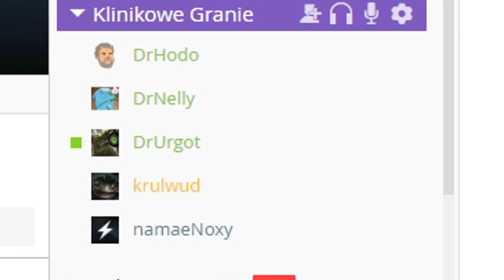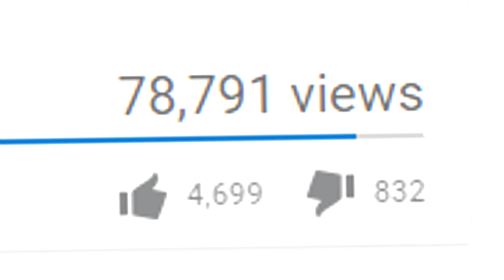DARMOWY ODCINEK (League of Legends) feat. Noxy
Dzisiaj w odcinku wszystko co darmowe! Czyli League of Legends i dużo humoru!